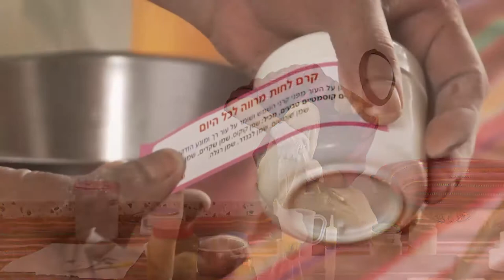Michael Ben-Eli on Designing and Creating a Sustainable Ecosystem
Michael Ben-Eli, the Founder of the Sustainability Laboratory, talks with Dr. Michael Wayne in an installment of Interviews with the Leading Edge, the exclusive video series

In this interview, Michael Ben-Eli talks about his work with the Sustainability Laboratory and how he came to envision and help create a lush and diverse ecosystem in the Negev Desert in Israel, with the collaboration of the Bedouin peoples, the Israeli government, universities, and others.

Michael talks about his younger days, when he left his native Israel and went to architecture school in London. While there, he one day attended a lecture by Buckminster Fuller, an event that profoundly changed his life. He got to meet Fuller and went to work for him, helping Fuller to achieve his vision of creating and implementing a world design science.

After his work with Buckminster Fuller ended, Michael became an organizational consultant, using the field of cybernetics as his guiding tool. And then, in 2008 he envisioned and began The Sustainability Laboratory, a place where leading thinkers could come together to design and create a whole new way of doing things. Their first project was in the Negev Desert of Israel, and there the collaboration has created a lush and diverse ecosystem that has brought the desert back to life.

But Michael Ben-Eli wasn't ready to rest on his laurels. His vision is to create ecozones in different regions of the world, and he has created a tropical one in Costa Rica. His next aims are to create an Alpine ecozone in Bhutan, an island ecozone in the Galapagos, and an urban ecozone in New York City.